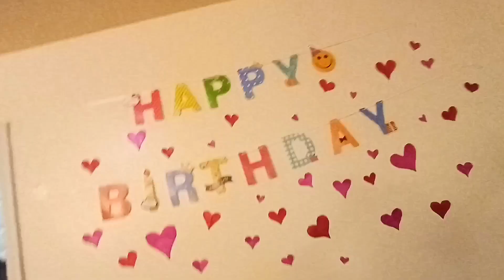প্রবাসে পরীর প্রথম জন্মদিন॥প্রথম জন্মদিনের WALL DECORATION| Preparation started for Pori's birthday